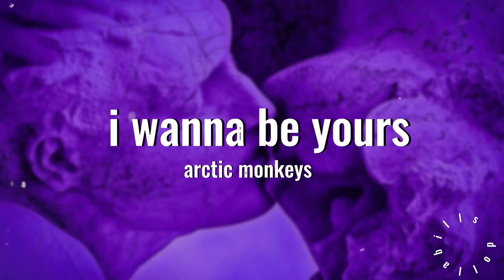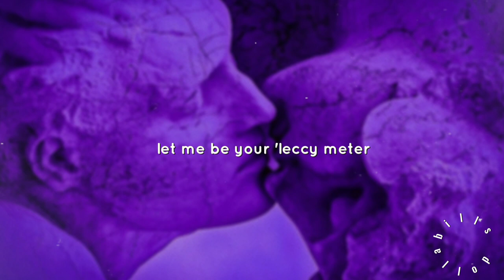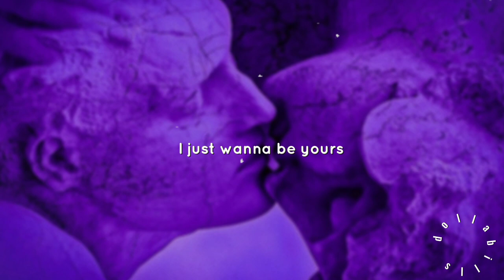i wanna be yours - arctic monkeys // spedup lyrics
i wanna be yours by arctic monkeys spedup version

Wanna be yours, wanna be yours, wanna be yours

Let me be your 'leccy meter and I'll never run out
And let me be the portable heater that you'll get cold without
I wanna be your setting lotion (I wanna be)